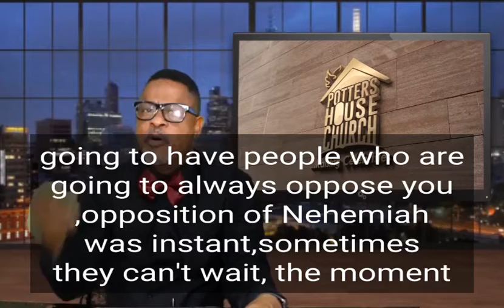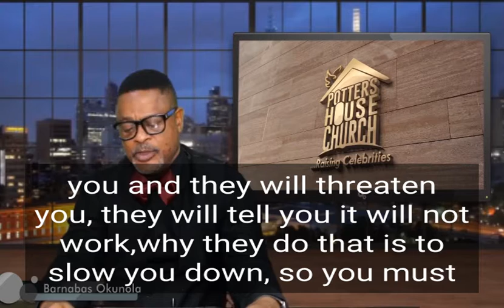PURPOSE INTIMIDATE HATERS!....OKUNOLA BARNABAS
so I replied by sending this message to them: “I am engaged in a great work, so I can’t come. Why should I stop working to come and meet with you?” Four times they sent the same message, and each time I gave the same reply.
Nehemiah 6:3‭-‬4 NLT